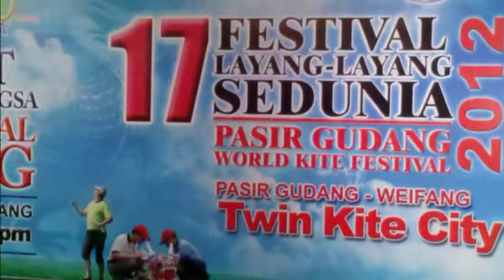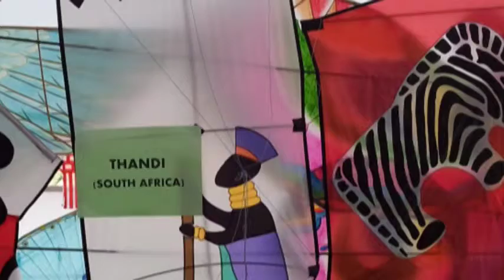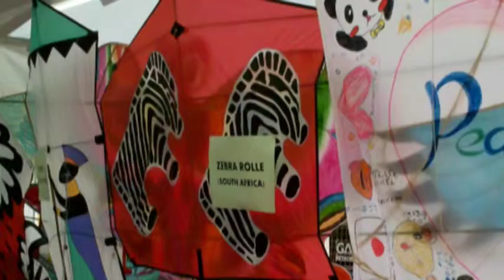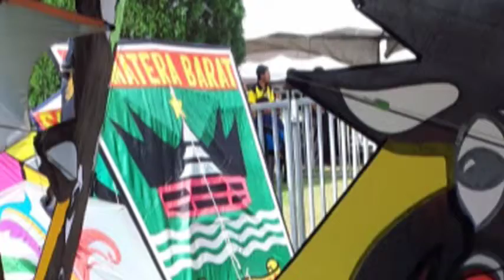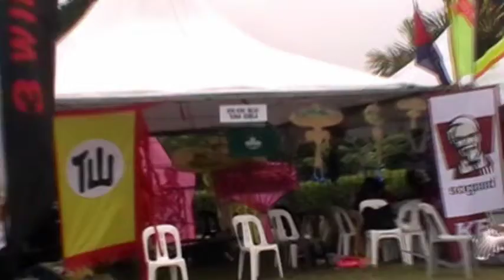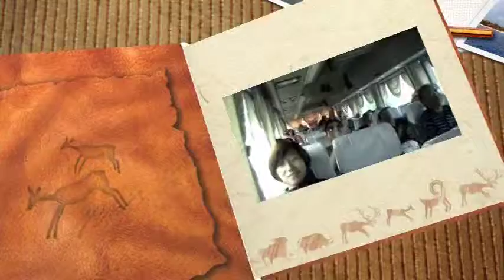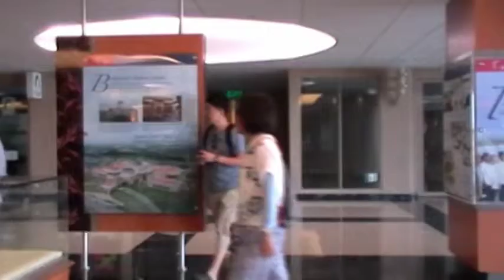17TH PASIR GUDANG WORLD KITE FESTIVAL (Macau).mpg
2012年2 月16日至20日,澳門的那四位風箏愛好者,參馬來西亞PASIR GUDANG 的第十七屇國際風箏節的部份片段.